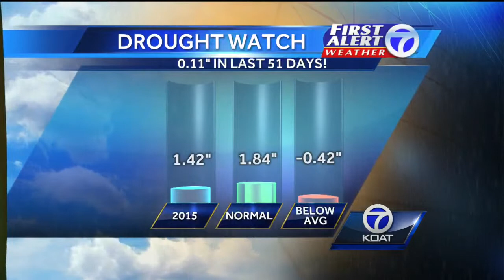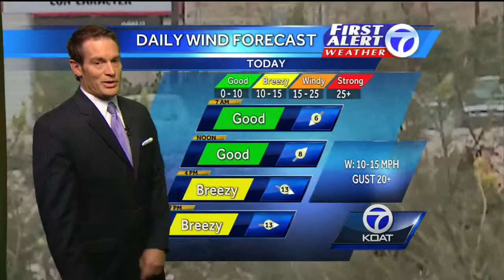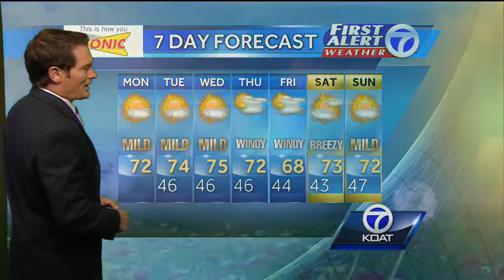Eric Weather Forecast for Monday April 20th